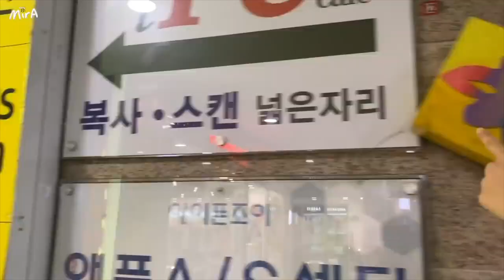[韓國日常🇰🇷] 韓妞們最近超常討論的美白方法? 第一次去韓國網咖 feat innisfree｜mira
現在使用我的小蜜蜂專屬優惠，click入呢條link ，在HKTVMALL上買innisfree的51折優惠set, 裡面除了濟州柑橘煥白無瑕精華 & 濟州柑橘重點淡班精華 之外，還有很多贈品唷!

贈品包括 濟州柑橘煥白無瑕系列其他產品嘅旅行裝+ innisfree皇牌商品 + pouch，用$459就買到價值HK$948產品+贈品，想要試試的朋友可以把握這個機會唷！